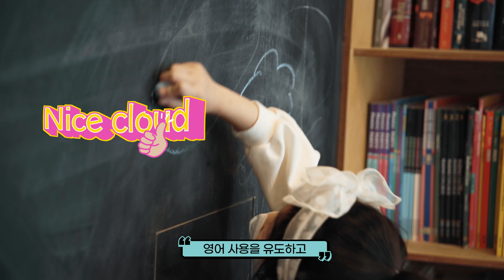초등 영어만으로 원어민이 되는 길_펀웨이 FUNWAY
초등 영어만으로 원어민이 되는 길
Stay at FUNWAY!